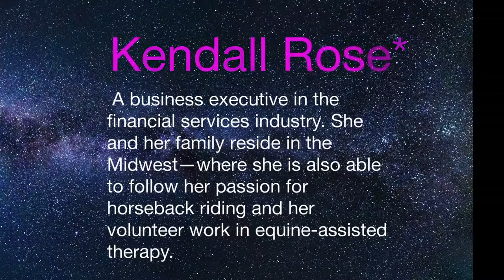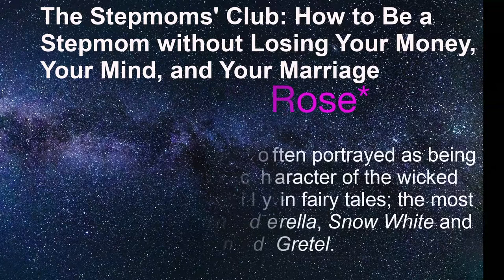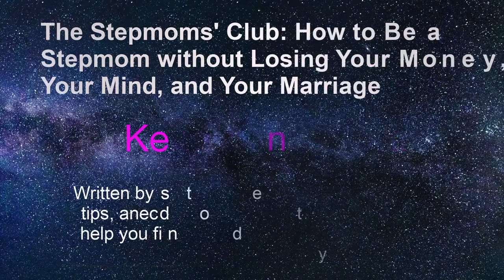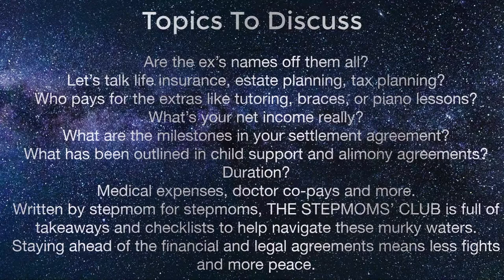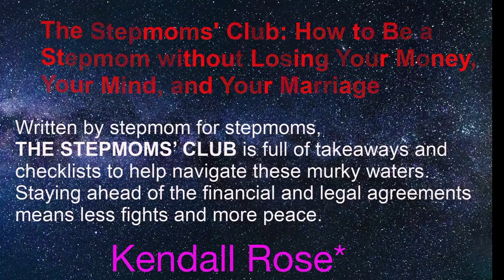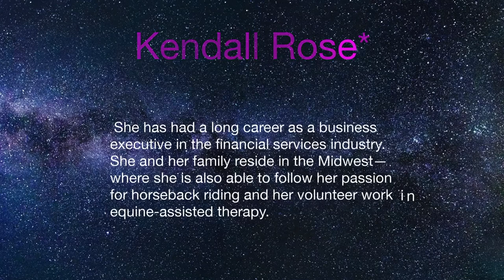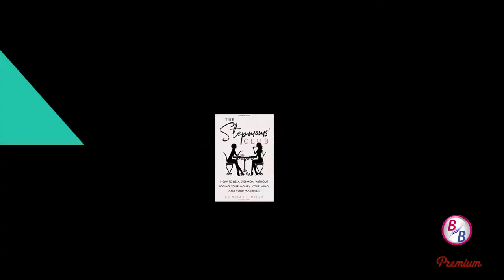The Stepmoms' Club: How to Be a Stepmom Without Losing Your Money | BloomerBoomer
In this episode of "Boomer TV: Embrace Age, Empower Dreams Embrace Life," Andy Asher, editor of BloomerBoomer.com visits with Kendall Rose.  Written by stepmom for stepmoms, THE STEPMOMS’ CLUB is full of takeaways and checklists to help navigate these murky waters. Staying ahead of the financial and legal agreements means fewer fights and more peace.

ABOUT THE AUTHOR:
Kendall Rose has had a long career as a business executive in the financial services industry. She and her family reside in the Midwest—where she is also able to follow her passion for horseback riding and her volunteer work in equine-assisted therapy. She is an accomplished public speaker who has been a featured guest and provided commentary about blended family legal and financial challenges, and solutions to leading media outlets such as TODAY, CBS Radio, The Jenny McCarthy Show, New York Post and more.